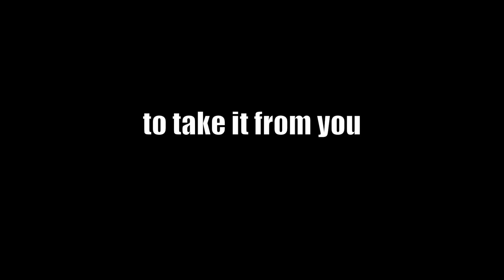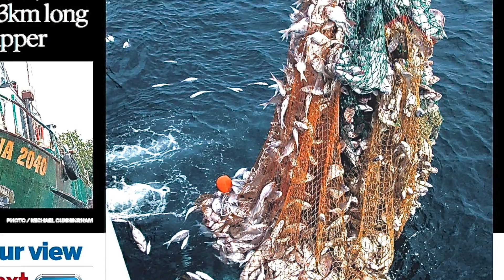SOS_Save_Our_Snapper_LegaSea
We need your to help Save Our Snapper, please go NOW to stop our snapper becoming commercial quota!

Recreational fishing as we know it is under real threat!  We have to stand together and act as one to defeat it.

Take action now to stand up against the commercial fishing industry and government officials robbing our future.  By quickly and easily putting your name against a pre-written "Save our Snapper" submission you can do something to stop this.

You MUST do to protect your rights.  It will only take a minute to Save our Snapper.  DO IT NOW!

2.  Think about the people you share your fish with, have you asked them to fill this in?

We will NOT accept any cuts to our snapper bag limits while the commercial industry continues to dump millions of fish, killing the baby snapper that are our future.

It's happening right now!  We have until the 23rd of August to have our say.

LegaSea is here to fight for your rights but we need your help!

LegaSea - Fish for the People